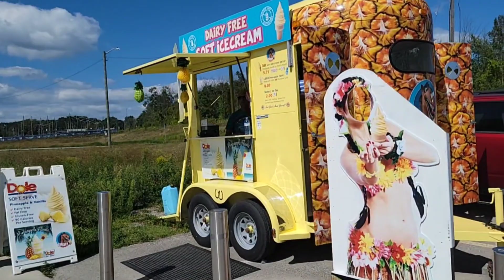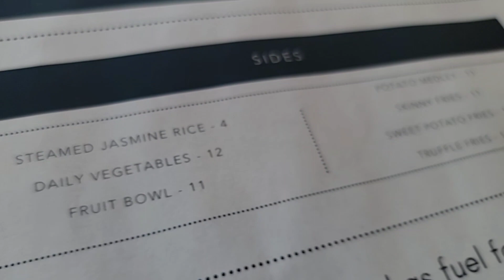Friday Harbour Resort p2 湖濱俱樂部的下午茶餐 (Bilibala talk 20230828)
Beach Club Restaurant at Friday Harbour
3740 Sunreef Ave, Innisfil, ON L9J 1A1